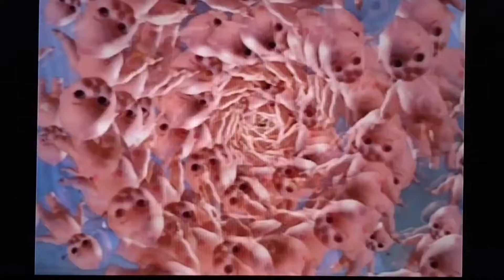Bump in the Night Babies